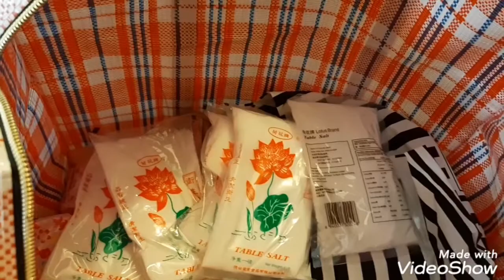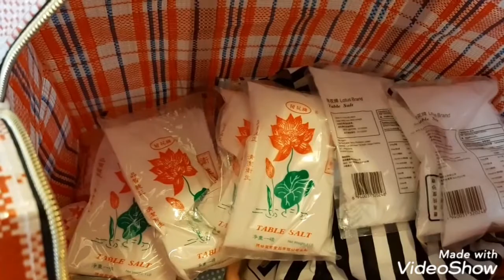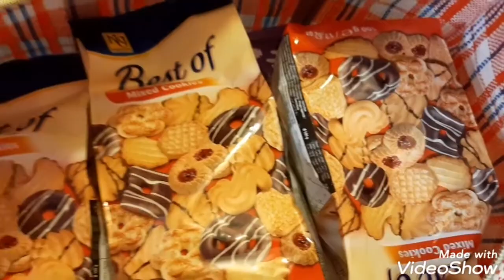just for fun